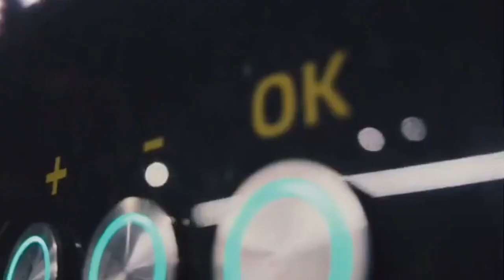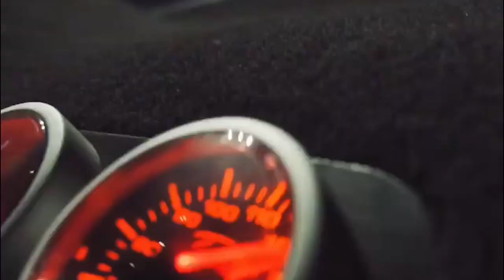Ethan Ross - WITCHCRAFT (ft. Jupiluxe) [prod. SCXR SOUL & AntXres] (DRIFT EDITION)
Ethan Ross - WITCHCRAFT (ft. Jupiluxe) [prod. SCXR SOUL & AntXres]